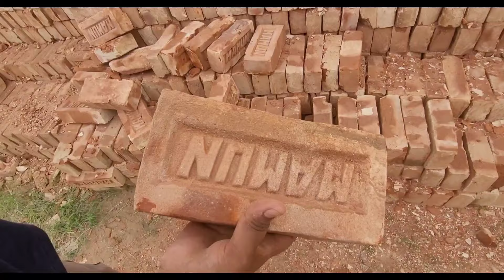ভালো মানের ইট দাম একটু বেশি হবে | Good Quality bricks in Bangladesh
১০০০ ইটের দাম কত
বাংলাদেশ ইট
iter dam
পাইকারি ইট
এখন ইটের দাম কত
১ গাড়ি ইটের দাম
1000 ইটের দাম কত
বর্তমান ইটের দাম কত 2023
2023 সালে ইটের দাম কত
brick field
bricks industries
brick suppliers
1 brick
1 brick price
1 brick 2 brick
2 brick
bricks 2bb
6 brick
brick kiln
brick fly ash
brickfield
8 inch wall
১ গাড়ি ইটের দাম
2 room ghar design
2 tola barir প্লান
বালির দাম
১ ট্রাক বালুর দাম কত
balu quality
bali hisab
bali cement
cement bazaar
১ ট্রাক বালির দাম কত
1 ফুট বালির দাম কত
20 tala building
balu price
balu ka cft
5 tola barir খরছ
সিমেন্টের_বতমান_দাম_২০২৩
রট
রট কারখানা
আকিজ রড
রট হিসাব
5 সুতা রড
4 সুতা রট
পাথর
quartz gota
quartz quality
quartz made
quartz identification
বাংলাদেশের শেষ বডার সিলেটের সাদা পাথর
volagonj sada pathor sylhet ভোলাগঞ্জ সাদা পাথর
z pathar
zircon thin section
zircon stone
1 টন পাথর সমান কত সেফটি
120 নং পাথর
সিলেট সাদা পাথর 2023
শেষ বডার সিলেটের সাদা পাথর
7 লাল পাথরই তো চুনি হতে পারেনা
8 stone
8 plate
9 7 Stone
বাড়ি নির্মাণ
বাড়ি নির্মাণ খরচ
বাড়ি নির্মাণ
barir plan
barir plan pass
bari nirman
5 sotok jomi bari
গাথুনির হিসাব
ইটের গাথুনির হিসাব
১০ ইঞ্চি ইটের গাথুনির হিসাব
৫ ইঞ্চি ইটের গাথুনির হিসাব
ইট গাথুনির হিসাব
10 ইঞ্চি ইটের গাথুনির হিসাব
বিম
বিম ঢালাই
বিম বাধার নিয়ম
বিম ছাদ
bim bio
বাড়ির বিম
2 place bari
two unit house plan
2 unit house plan
2 flat house plan
2 unit bari
construction bd